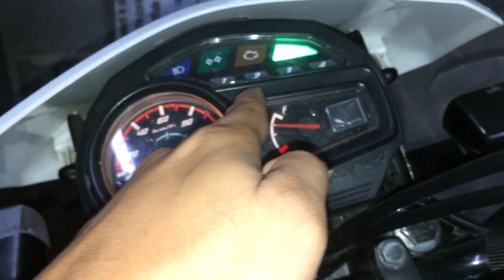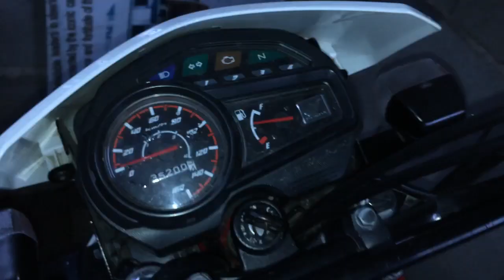XRM Fi ISSUES and SOLUTIONS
This video answers some questions and issues about Honda XRM 125 fi

DO YOU WANT TO BUY TUNING INSTRUMENTS?

1. AUTOMOTIVE MULTIMETER/TESTER

2. TRISCO Professional and HEAVY DUTY Timing Light

3. TEST LIGHT

4. VACUUM TESTER GAUGE Test Kit

5.  FEELER GAUGE, Tune Up, 26 Blade

6. BALL JOINT REMOVER/PULLER Heavy Duty Scissor Type

7. ORIGINAL TAMA TOYOTA 4K and 5K THERMOSTAT

8. VALVE TAPPET WRENCH

9. THREE JAW GEAR PULLER

10. IGNITER TYPE TOYOTA 4K, 5K and 7K DISTRIBUTOR